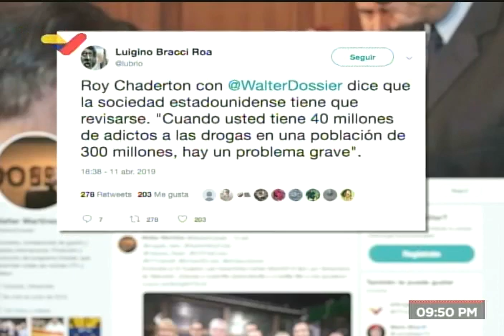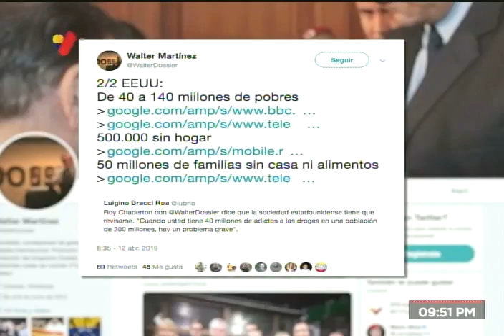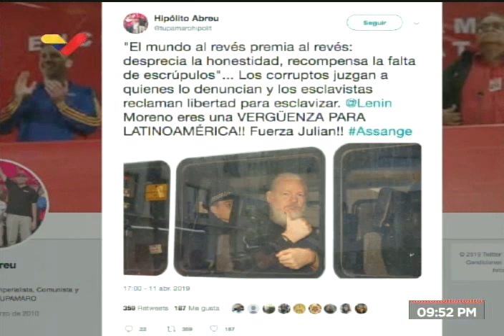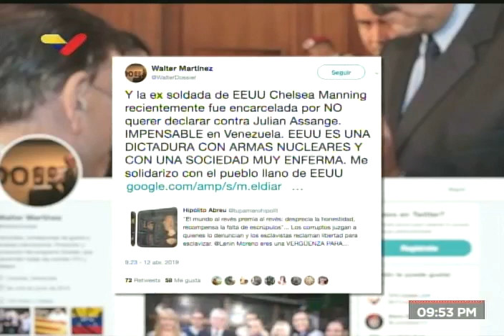Análisis de Roy Chaderton y Walter Martínez sobre pobreza en Estados Unidos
12 de abril de 2019 en el programa Dossier que conduce en Venezolana de Televisión.

Gracias a Walter Martínez por la referencia de mis tuits en la cuenta @Lubrio.